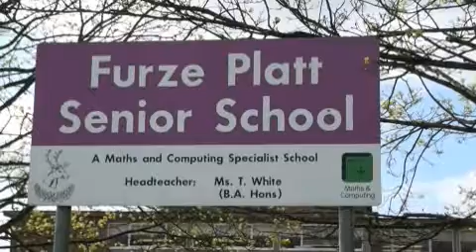Furze Platt School 50th anniversary